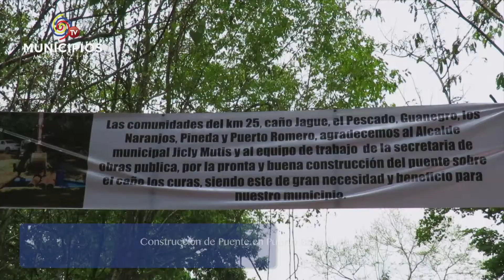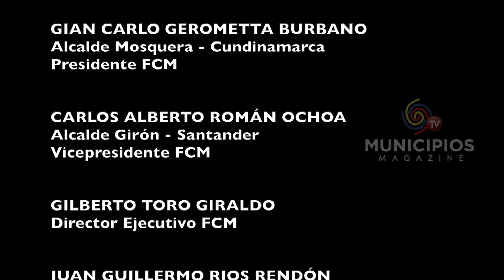TV MUNICIPIOS - EN PUERTO BOYACÁ - BOYACÁ SE ENTREGÓ UN PUENTE QUE CONECTARÁ VARIAS VEREDAS